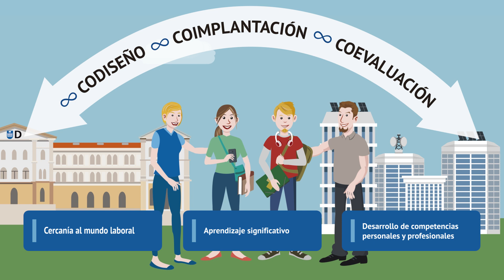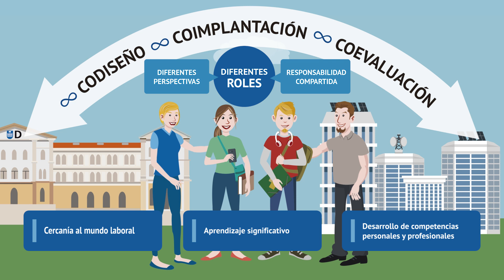Modelo Deusto de Formación Dual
Con el objetivo de dar respuesta al mercado y sociedad cambiante en el que vivimos, la Universidad de Deusto, basándose en su modelo de formación propio basado en la persona, diseña el nuevo modelo Deusto de formación Dual basado en el 'work based learning'. Un modelo que se caracteriza por la coordinación entre la Universidad y las empresas e instituciones para el co-diseño, co-implantación y co-evaluación de los modelos de aprendizaje.